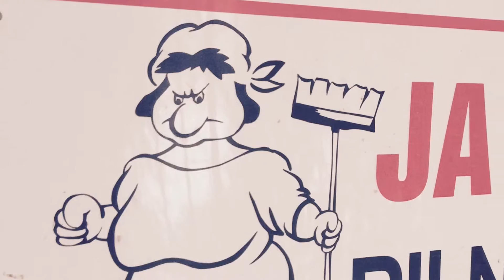Однажды на одной лестнице (06.01.16)